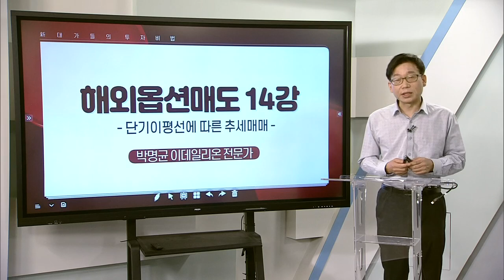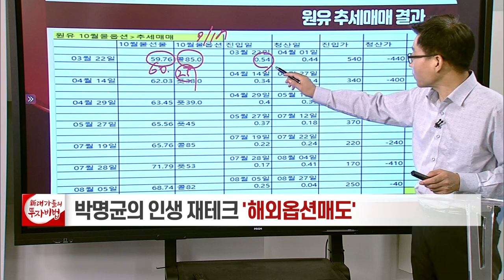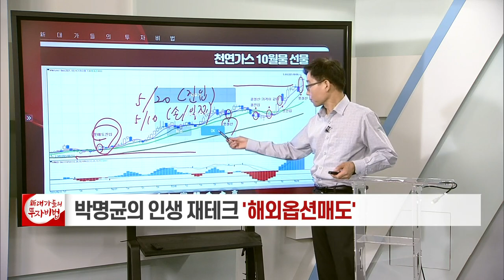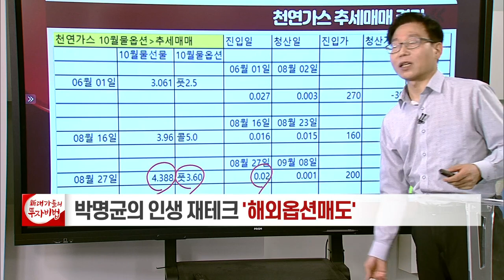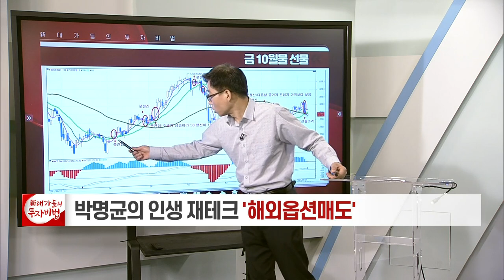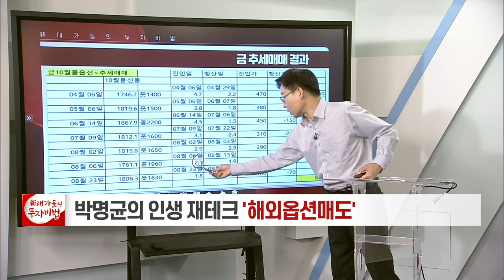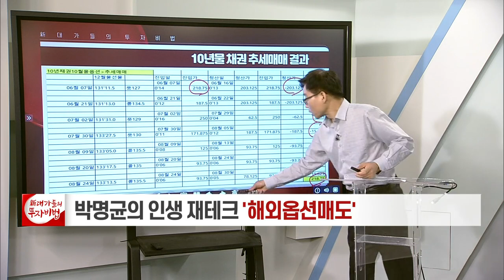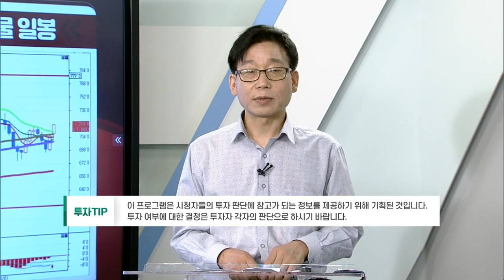단기이평선에 따른 추세매매_박명균의 인생 재테크, 해외옵션매도 14강_대가들의 투자비법 (20210924)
# 단기이평선에 따른 추세매매